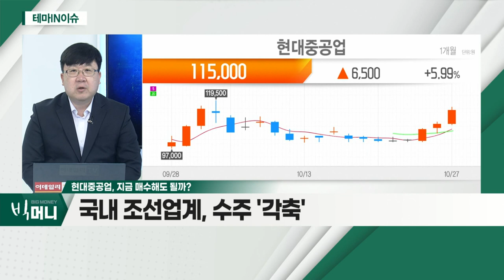현대중공업(329180)... 조선주, 수주 단가 상승_테마IN이슈 (20211027)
- 조선주, 수주 단가 상승… 고부가선 선별 수주
- 조선주, 중기적 관점 소외 업종 판단
- 수주 '낭보'에 영업이익 증가 기대